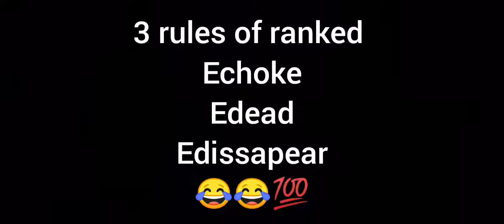1 year Anniversary 💯❤️🌃🎊🎊🎉